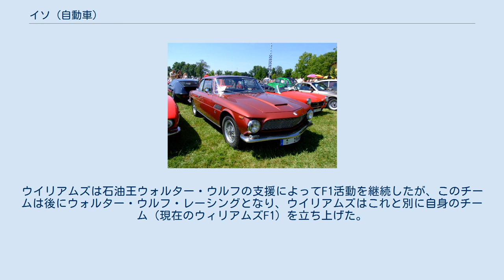イソ (自動車)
リヴォルタGT イソ（イーゾ） (Iso) とは、かつてイタリアに存在した自動車メーカーである。
 1939年、ジェノヴァにおいて創業。
イソサーモス（イーゾテルモス Isothermos）という社名で冷蔵庫や暖房器具などを製造していた。
これを実業家のレンツォ・リヴォルタが買収し、第二次世界大戦中の1942年に空襲を避けてブレッソへ疎開した。
 終戦後他社のライセンスを買い取ってスクーターを生産・販売したがすぐに自主設計のモデルへと変更し、1948年に125ccのダブル・ピストン方式の2サイクルエンジンを搭載したイソスクーター（イーゾスクーテル Isoscooter）を発売した。
またより大排気量のエンジンを搭載したバイクや、荷物の積載能力を高めたいわゆるオート三輪の生産・販売も1950年代から行った。
 1952年には初の4輪車であり、有名なミニカーであるイセッタ（イーゾ・イゼッタ Isetta）のプロトタイプを発表、翌年の1953年4月に開催されたトリノ・ショーから販売を開始した。
デザインが従来の小型車とかけ離れてデザインであったことや価格が購買層の財力に合致しないなどのいくつかの問題点を抱えて1954年 - 1956年の間に1500台を販売したところで早々に生産が打ち切られたが、イセッタそのものは先進的な技術を盛り込んだ意欲的な車であり、この超小型車の先進性に目を付けた各企業が欧州各国やブラジルでライセンス生産されるようになった。
特にドイツのBMWが約13万台も生産したBMW・イセッタが有名である。
 1962年には社長自身の名を冠した本格的高級GTカー、リヴォルタGTを発表、スーパースポーツカー生産へ参入した。
リヴォルタはシボレーのエンジン、ジョット・ビッザッリーニ（Giotto Bizzarrini）設計のシャシー、ジョルジェット・ジウジアーロ設計のボディを持つ高品質高性能車で、同時期にこの市場に参入したランボルギーニとともに市場の一角を獲得した。
 1966年にレンツォが急死、当時25歳だった息子のピエロ・リヴォルタが継承、グリフォ、フィディア、レーレといったモデルを投入した。
7リッターのグリフォCan-Amは一時世界最速を誇り、フィディアも4ドアのスーパースポーツとして独自の市場を開拓した。
 しかし経営は次第に下り坂となり、生産台数も1973年122台、1974年にはオイルショックによる販売不振で45台に低下、アメリカの投資グループに買い取られ経営再建を目指したものの1974年末に倒産、1975年に自動車製造から撤退した。
 1990年代に入りピエロ・リヴォルタは自動車業界への復帰を目指してグリフォのニューモデルを発表したが、実車販売には至らなかった。
 他の多くのイタリア企業と同様モータースポーツにも興味を持ち、イソ・イセッタはミッレミリアに出場して好成績を残した。
 1973年にはタバコ会社のフィリップ・モリスと共同でフランク・ウィリアムズのF1チームに出資、名称をイソ・マールボロF1チームとした。
当初は1972年にウィリアムズが用いていたポリトーイズFX3の改良型を走らせたが、やがて独自設計のイソ・マールボロIRへと変更した。
 結局イソ・マールボロは目立った成績を残すことなく資金不足によって1975年限りでF1から撤退した。
ウイリアムズは石油王ウォルター・ウルフの支援によってF1活動を継続したが、このチームは後にウォルター・ウルフ・レーシングとなり、ウイリアムズはこれと別に自身のチーム（現在のウィリアムズF1）を立ち上げた。